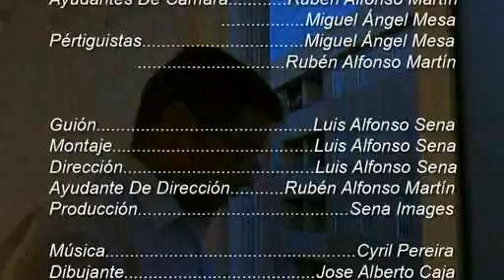El guión perfecto (Parte 2)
2º Parte del cortometraje, ver antes 1º parte